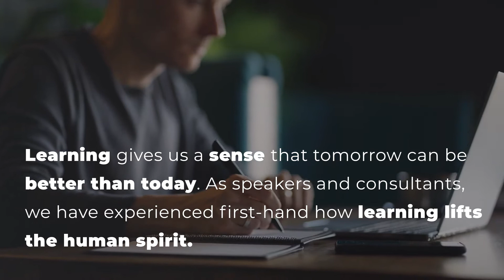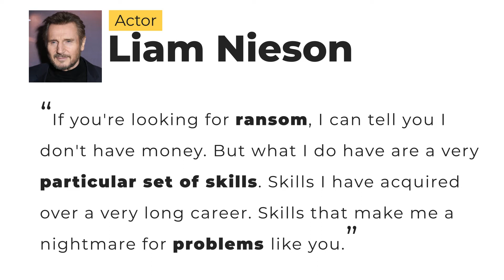How Learning and Development Reduces Loneliness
Want more insights like this? Check out the Connectable Digital Course: How to Reduce Loneliness and Strengthen Your Connections. It's the first (and only) course that helps to lessen loneliness and strengthen connections with a team, manager and organization.

Eight interactive and immersive 10-15min modules taught by the authors of Connectable: How Leaders Can Move Teams From Isolated to All In. Check out the digital course:

VIDEO SCRIPT:
It’s difficult, if not impossible, to be angry when you are grateful. If your brain is searching for possibilities, generosity, and value (gratitude) then it’s not searching for what’s unfair, missing, or wrong (anger). Similarly, it’s difficult to be angry when learning. When our brain is enraptured in learning something new, loneliness is absent.

The brain doesn’t want to be confused, so feed it something that it can try to make sense of. Learning is important because it gives us hope. Albert Einstein famously said, “Once you stop learning, you start dying.” Learning gives us a sense that tomorrow can be better than today. As speakers and consultants, we have experienced first-hand how learning lifts the human spirit.

Has this ever happened to you? A new problem surfaces during a meeting and the entire team turns to you because you have the unique skill required to tackle the problem. They look to you with eyes that say, hurry save us! What did you feel in that moment? Like a hero.

Acquiring in-demand skills makes us feel strong, superhuman, and confident. Like Liam Nieson level confidence from the movie, Taken, when he said: “If you're looking for ransom, I can tell you I don't have money. But what I do have are a very particular set of skills. Skills I have acquired over a very long career. Skills that make me a nightmare for [problems] like you.”

Survival is another reason learning is important. If you haven’t learned a skill or perspective that is valuable to the tribe, then you are at risk of being excluded. Freeloaders create a drag on the tribe. Learning provides reassurance to individuals that they can or will contribute value. And learning provides reassurance to the tribe that you are improving yourself for the benefit of the group.

Also, learning leads to social connection. When you learn something, you often share what you learned with someone else. We learn to play an instrument so that one day we can share a song with an audience. We learn a new joke to bring a smile to a friend. We learn how to communicate more effectively to deepen our connection with a spouse. We learn about workplace loneliness to move a team from isolated to all in. After we learn something, we are often eager to share it with the world.

Weave more learning into work in order to lessen worker loneliness.